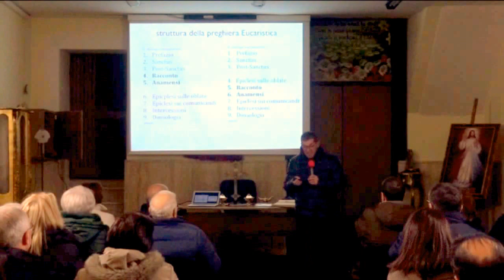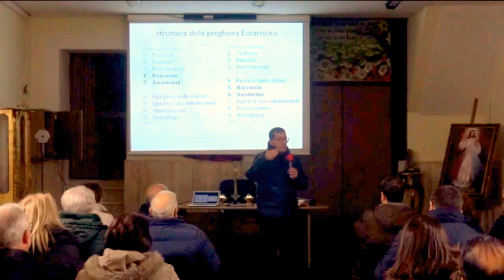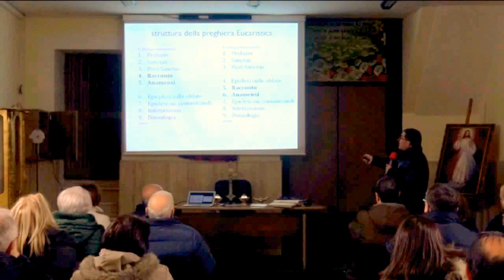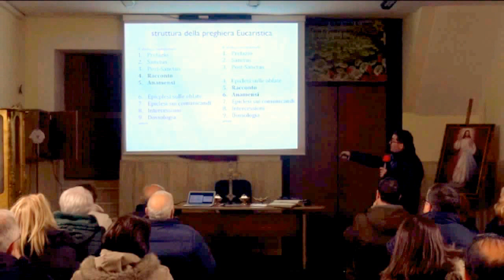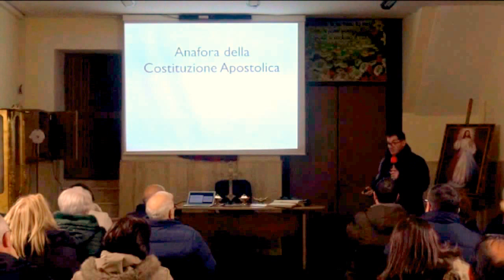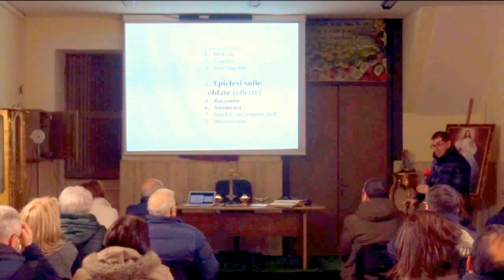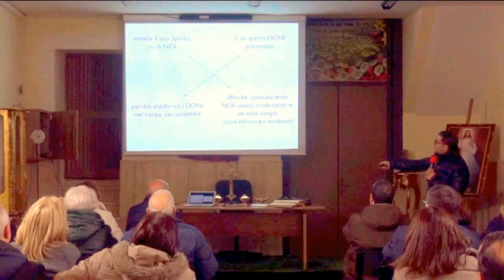CATECHESI DEL 5 FEBBRAIO 2016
Presso Santuario Maria SS Assunta in cielo Casandrino.
Catechista don MAURIZIO PALMIERI
Vice-Direttore Ufficio Liturgico Canonico della Diocesi di Aversa